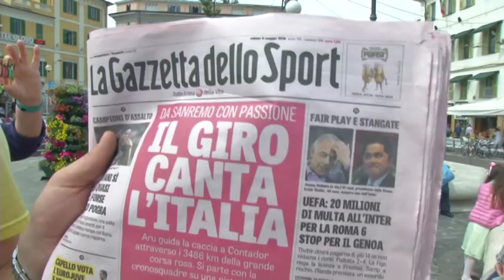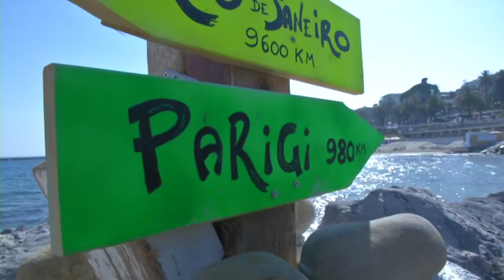Команда "Катюша" на 1-м этапе "Джиро д'Итали 2015"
The Russian TV Channel NTV Plus shows the first day of Team Katusha in the Giro2015. Российский канал НТВ Плюс рассказывает о первом дне команды "Катюша" на "Джиро-2015".